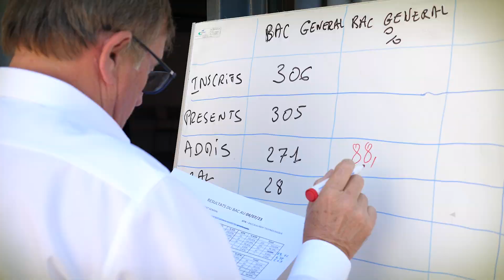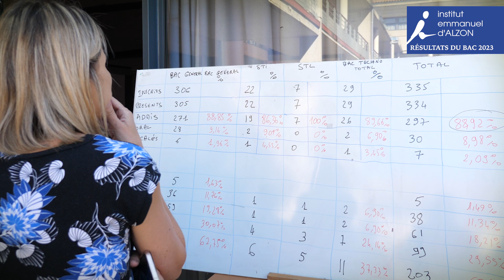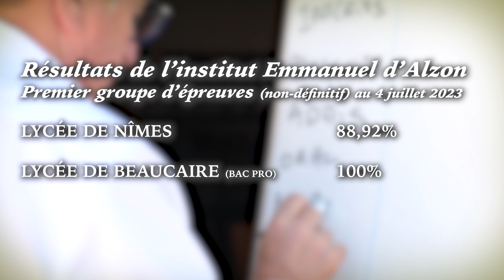RESULTAT DU BAC 2023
BRAVO  Un moment riche en émotions ce matin ; le stress, puis les larmes de joie ou l'angoisse du rattrapage, les free hugs pour féliciter les copains, le bravo de maman ou papa rempli de fierté, le prof qui confirme "tu vois le travail ça paye ! " Courage aux quelques lycéens au rattrapage, encore un effort !